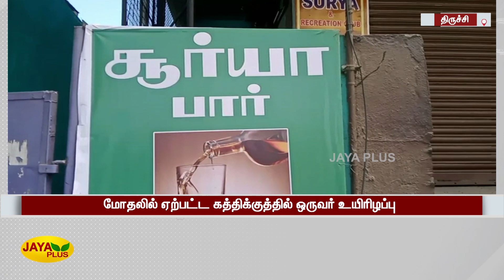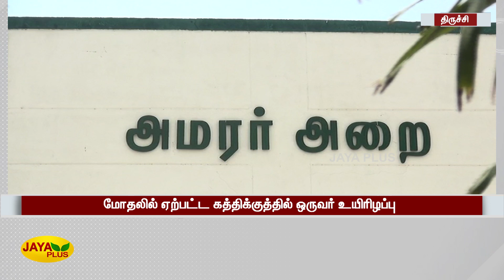மதுபாருக்‍கு வெளியே இரு தரப்பினர் கோஷ்டி மோதல் | Bar | Drunk | Tirchy